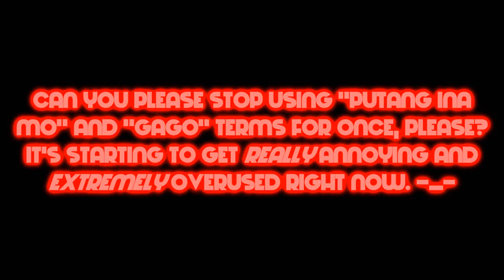A Stern Message To People Who Keeps Using "Putang Ina Mo" and "Gago" Terms!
Everyone, if you are watching this, could you please stop using "Putang Ina Mo" and "Gago" Terms for once, please? It's starting to get really annoying and extremely overused right now. But thank god I didn't use those terms because I'm not in the Philippines and speaking Filipino. Hope you understand this.